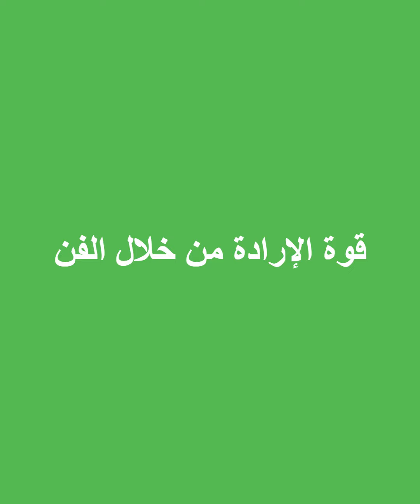مبادرة سالي القصاص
تسليم شهادات مسابقة اقرأ المقدمة من الفنانة التشكيلية / سالي القصاص ومنتدى IFCT